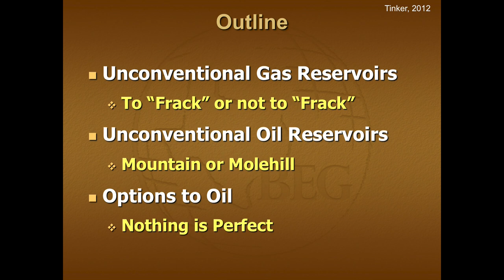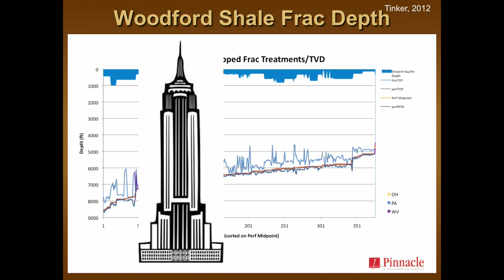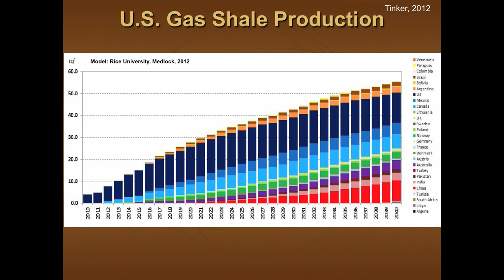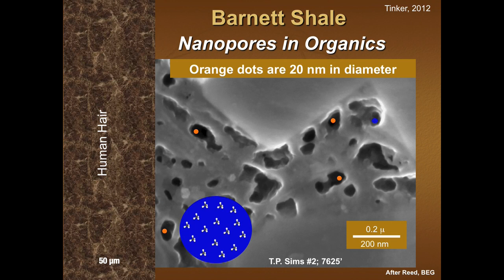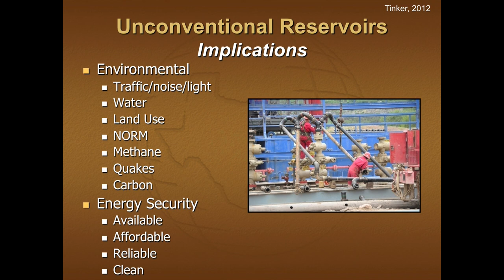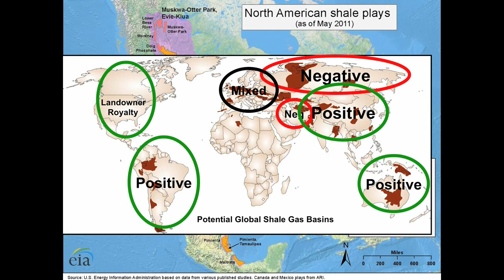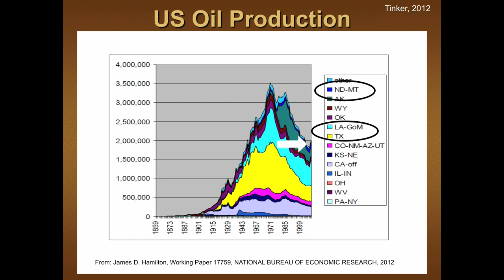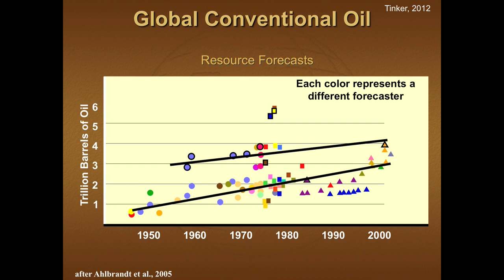Scott Tinker - Unconventional Oil & Gas Reserves: Mountains or Molehills?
Scott Tinker - Texas State Geologist; Director, Bureau of Economic Geology, The University of Texas

2012 ASPO-USA Conference - The Next Oil Crisis:  Is the Boom Just Another Bubble?
The University of Texas at Austin, November 30 - December 1
Day 1, Panel 1 - North American Oil Outlook: Abundance or Mirage?